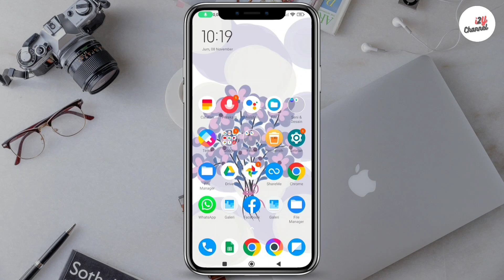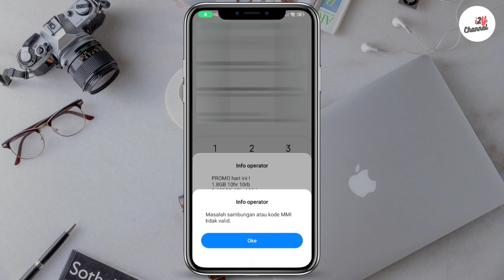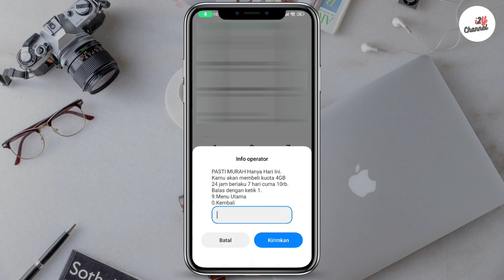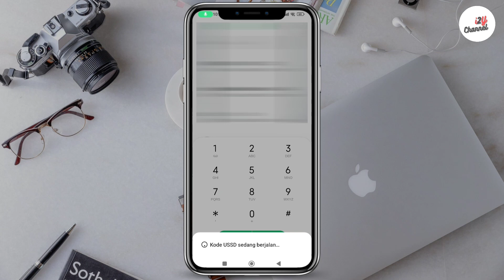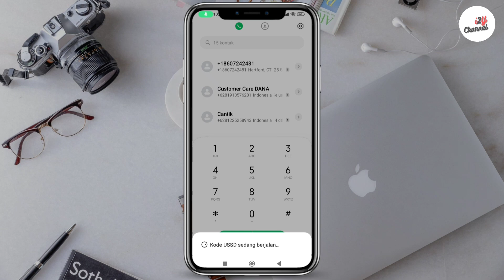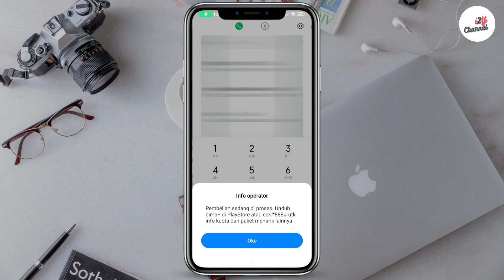KODE DIAL KUOTA MURAH PENGGUNA KARTU TRI | kode dial paket internet murah tri 2024